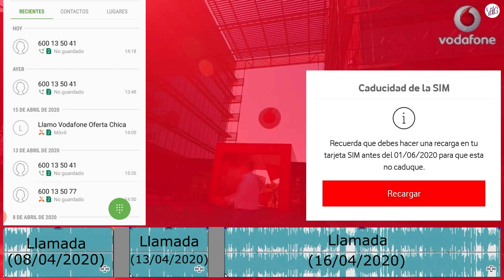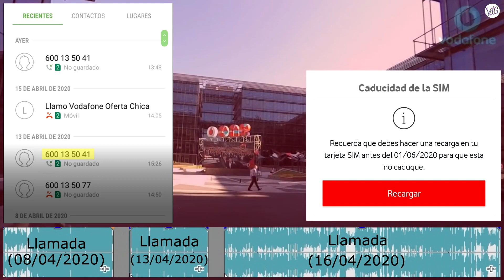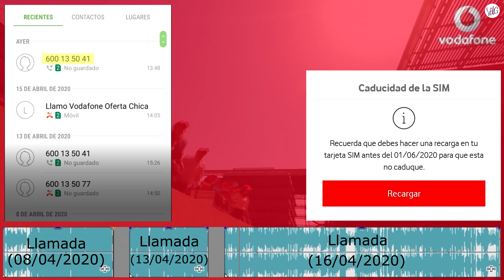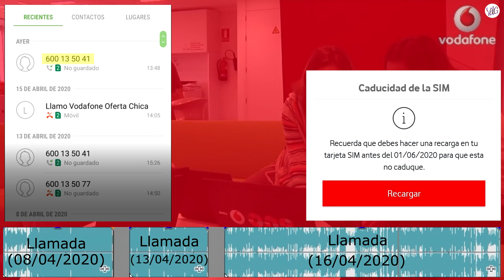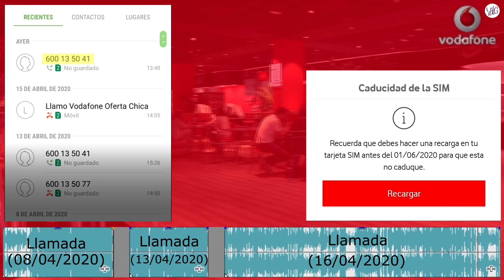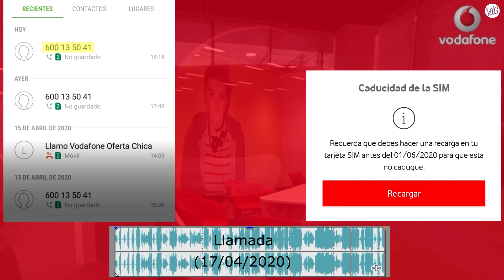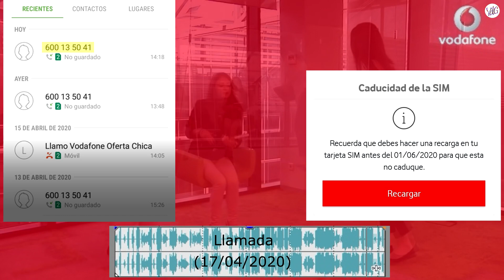MI PROBLEMA CON VODAFONE - Vodafone me acosa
Vodafone me acosa mas de 50 dias antes de que  caduque la tarjeta SIM...